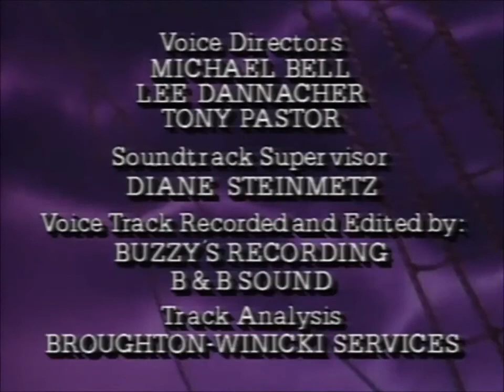Fox's Peter Pan & the Pirates [1990] S1 E45 | Dr. Livingstone and Captain Hook